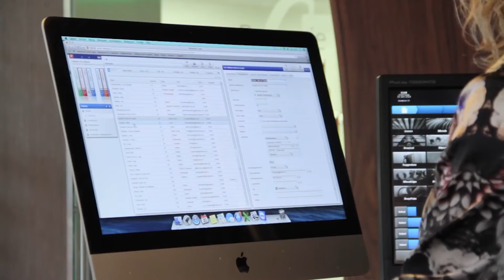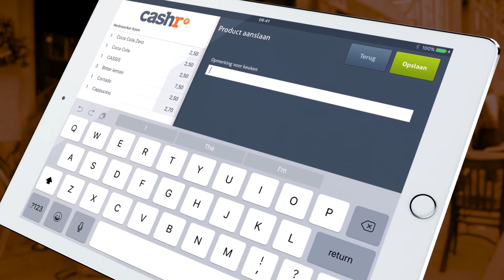Cashr - Meer kassa voor minder - Horeca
Met Cashr wordt je tablet en smartphone de ideale kassa. De bediening is intuïtief en behoeft nauwelijks uitleg. Erg prettig voor klanten, maar vooral ook voor het personeel. Download de gratis app in de App Store of in Google Play.

Cashr; Meer kassa voor minder.

Meer weten of interesse?

vragen?